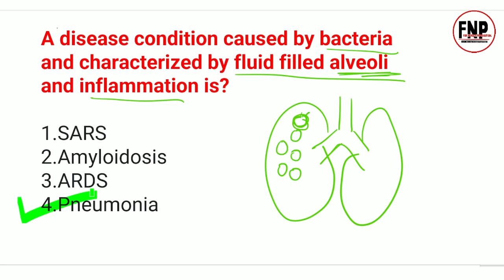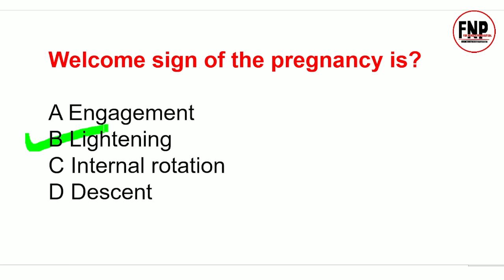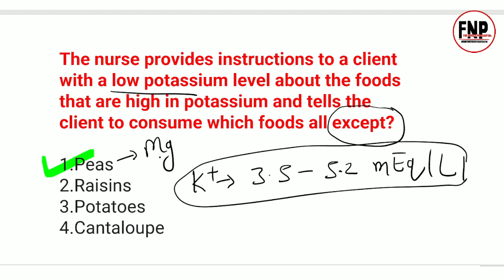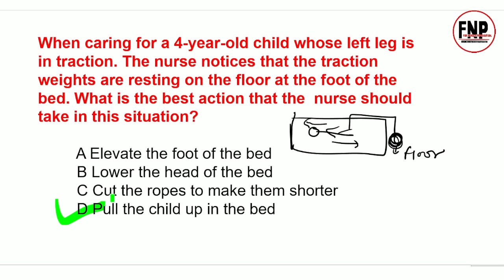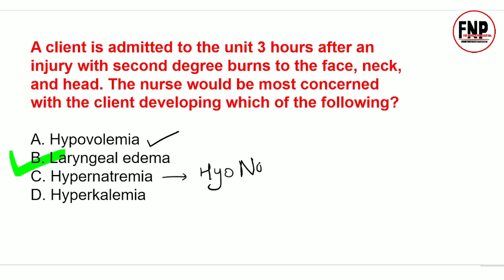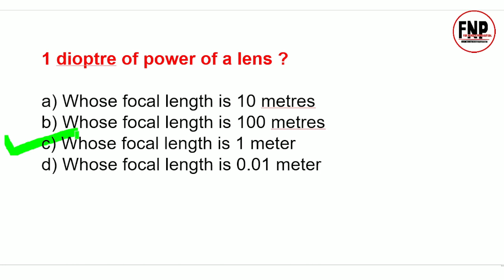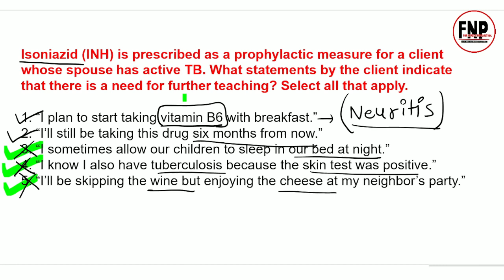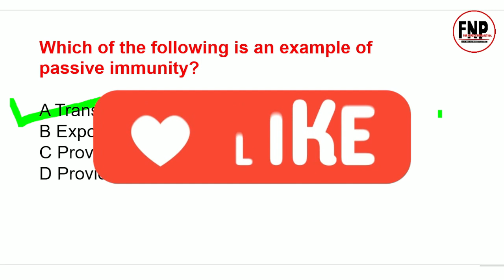aiims norcet 2022 preparation important mcq #8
This video have important questions in mcq format for upcoming aiims norcet exam 2022.

these classess taken by Neeraj Kumar Kaithal.

Playlist link -